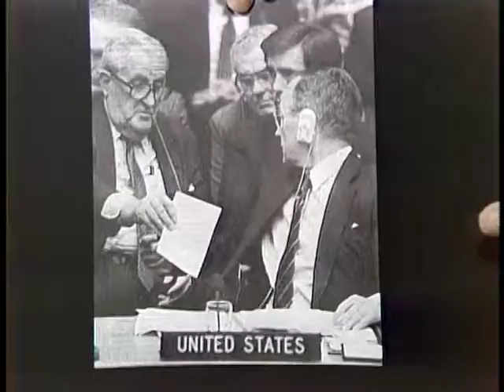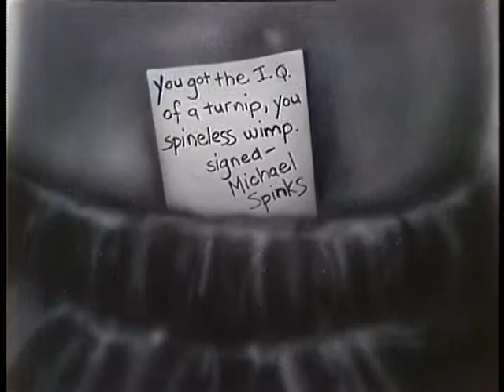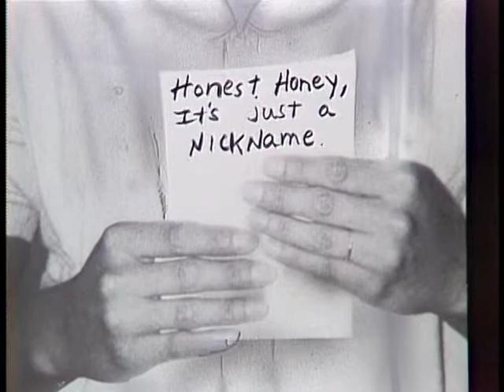Johnny Carson 1401